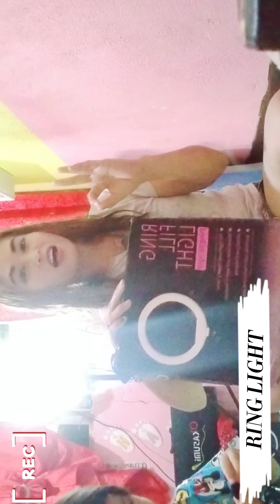Unboxing wd baby Hearty🥰 | Heart Mari